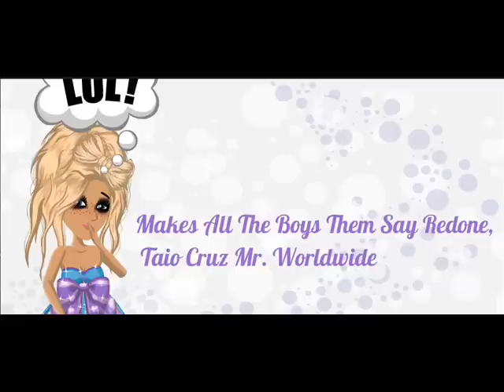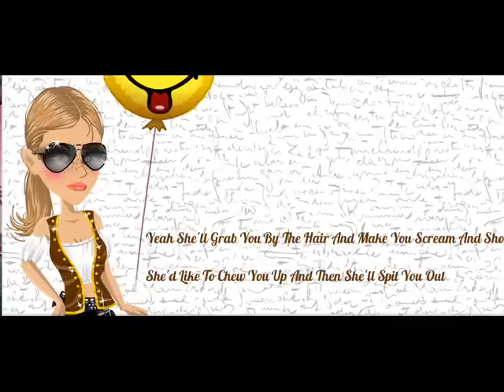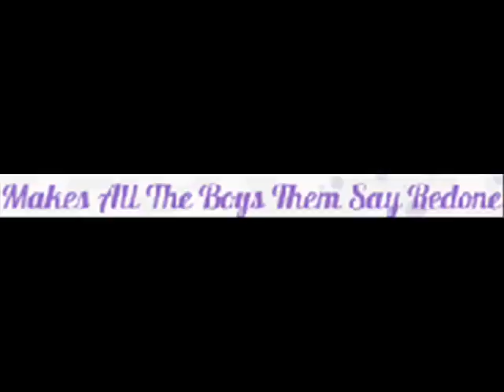taio cruz there she goes de zeineb ben sassi